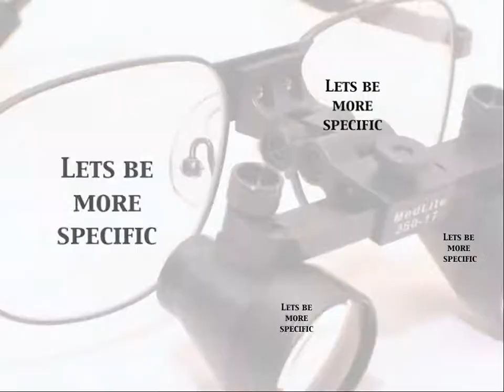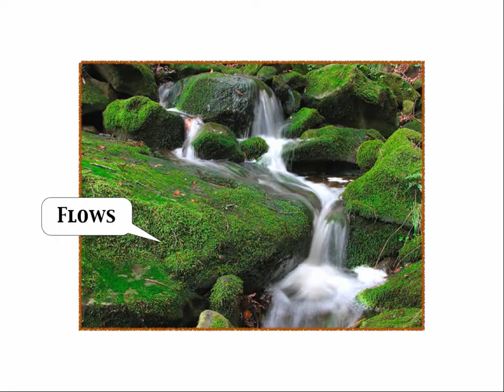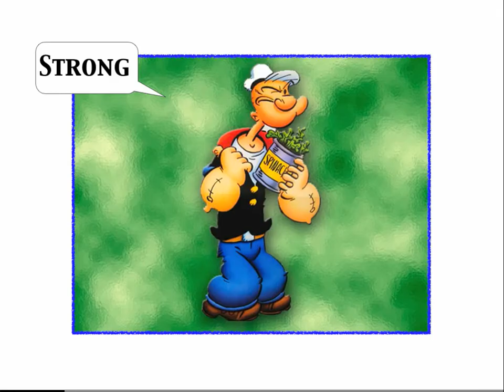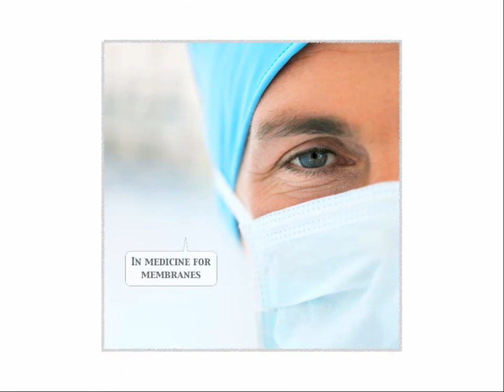viscose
Maria Yakubenko
Viscose project
Objectives: present fabric qualities through imagies!